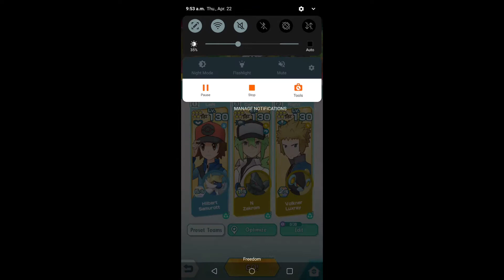Pokemon Masters - Legendary Arena Tornadus - 3v1 with Zekrom, Luxray, Samurott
First team I used for this LA. I keep considering upgrading my N to 3/5 EX, but since I'm able to destroy electric weak stages at only 1/5, I'm reluctant to use my candies.

This LA really shows off how good N is at his niche. Piercing Blows ignores the damage reducing passives that other electric strikers would struggle with. Of course they designed this stage specifically so N would shine to make a bit of money, but it's actually crazy how good 1/5 N is.

The supporting cast here is obvious. 2/5 Volkner is an amazing electric support, and Samurott provides all our offensive buffs. He's also a bit tanky and has the additional Endurance tile which helps. The team has no defensive qualities which is the main weakness. SS Blue in place of Hilbert would be more balanced.